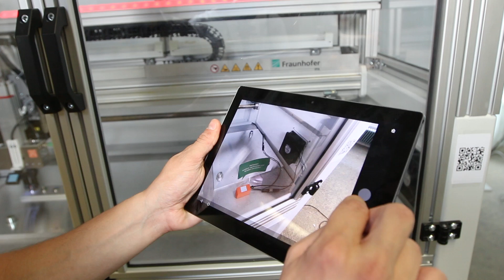Industrie 4.0 at Fraunhofer IPA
Twenty years ago, Fraunhofer IPA began to address the issue of flexible, self-organizing and better-interacting production structures. Today, industry applies the knowledge and expertise acquired during this period. This video shows, which technologies industry has adopted yet and which research topics Fraunhofer IPA will focus in the future.